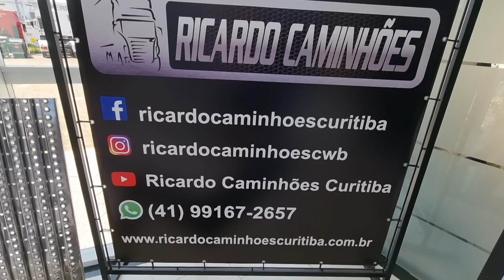MAIS UM CLIENTE SATISFEITO SR LEANDRO LINDOIA SP RICARDO CAMINHÕES CURITIBA